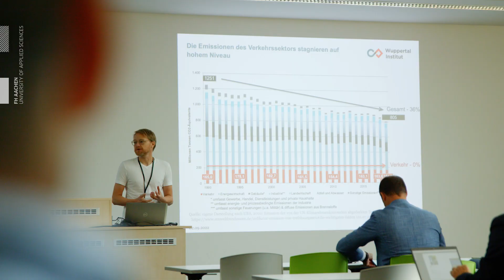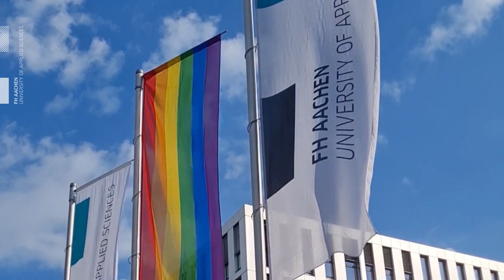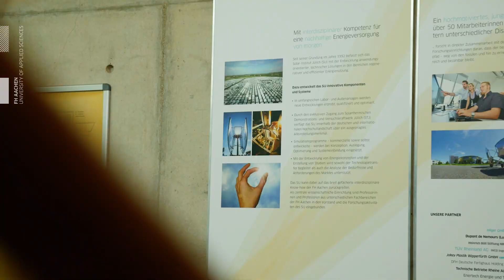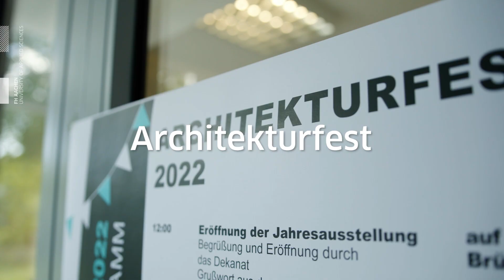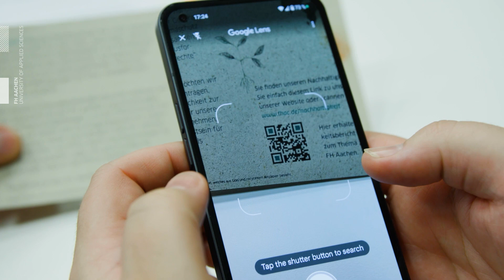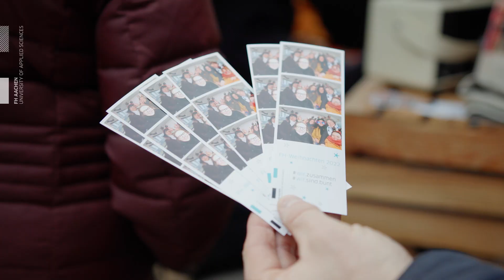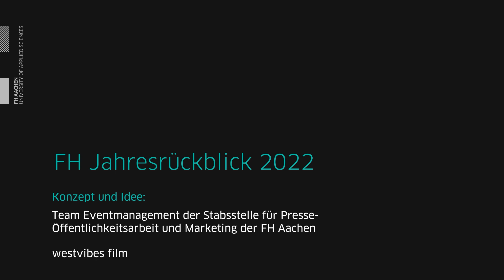2022: Das war los an der FH Aachen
Das Jahr 2022 an der FH Aachen war bunt! Spannende Forschungsprojekte, neue Gebäude, eine Diversity- und Nachhaltigkeitsinitiative und endlich wieder Veranstaltungen vor Ort - schaut, was die Hochschule beschäftigt hat.